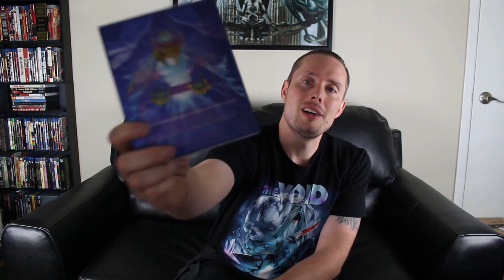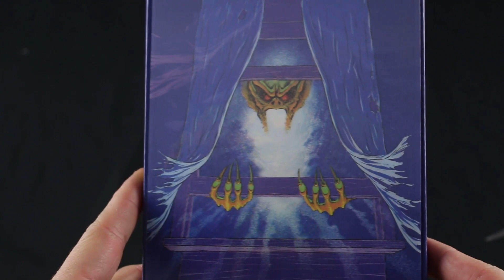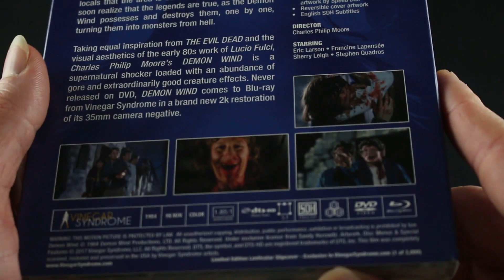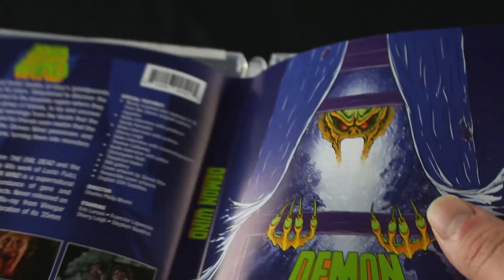Devlin's Domain - Demon Wind ( 1990 , Vinegar Syndrome ) Bluray Unboxing / Review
For Cult and Horror Film enthusiast check out the Cult Film Utopia Facebook Group